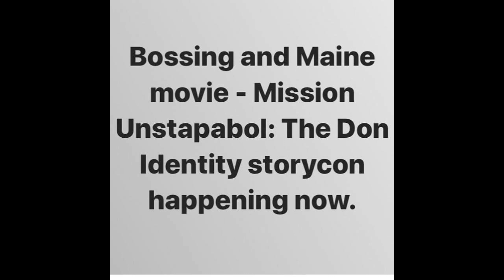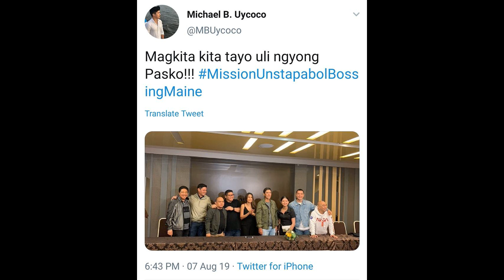Story conferrence na!Mission Unstapabol:The Don Identity is Maine’s Mendoza 2nd movie this year!